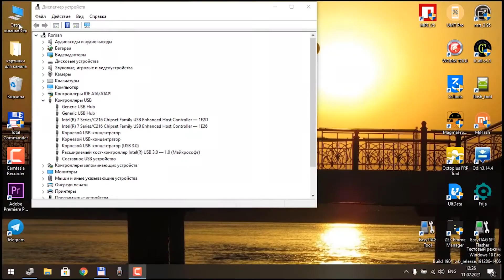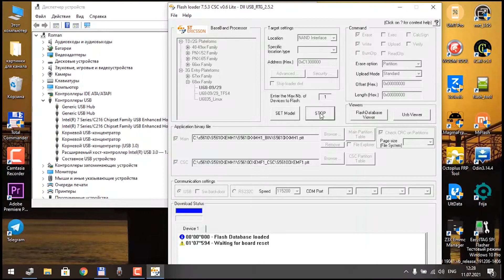Samsung S5610 прошивка и разблокировка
Видос для тех у кого не получается сбросить экранный пароль через команду *2767*3855# или с помощью иных команд. Сбрасываем пароль на телефоне Samsung S5610 путём прошивки
ссылки в закрепленном комментарии